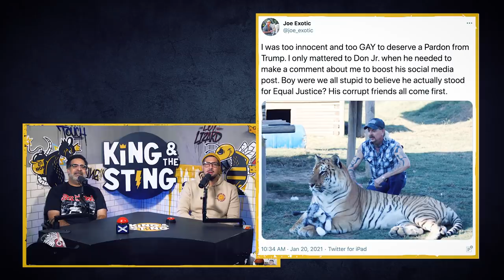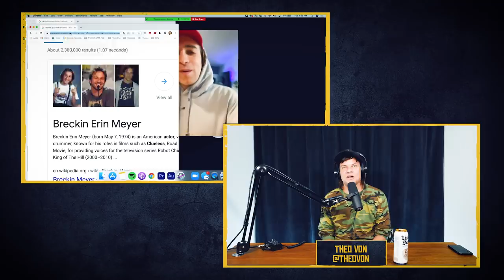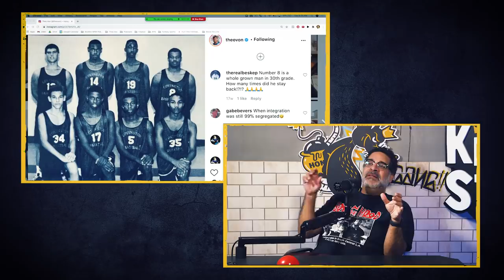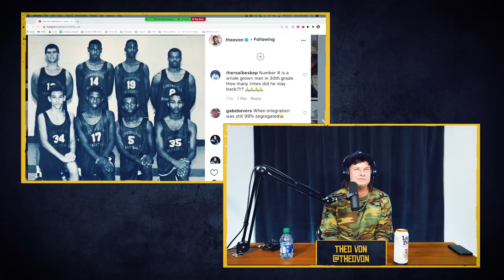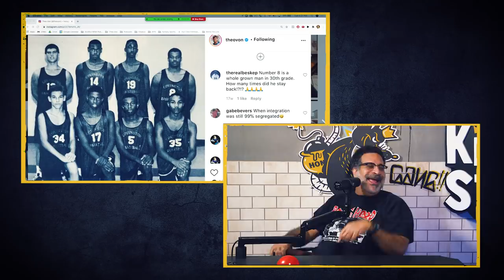Karen Von with guest Erik Griffin | King and the Sting w/ Theo Von & Brendan Schaub #106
Erik Griffin joins the show with Brendan and Theo and the guys talk Trump's Pardon's, Doc Antle's Mansion Invite for the KATS Crew, Dustin Poirier's message to Brendan, Kohl's Jewelry, Handsome Teachers, Ethnic Smells, Adult Baths, Stand-Up Comedy Fight Stories, All New Culture Corner Auditions and much more!